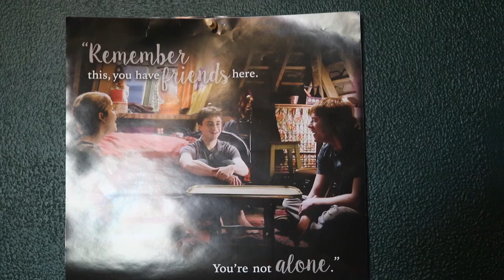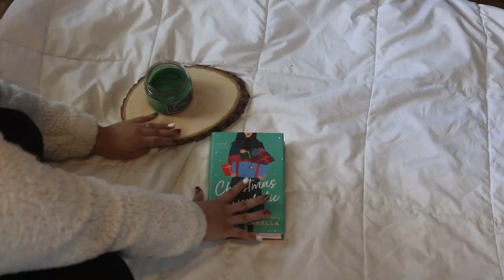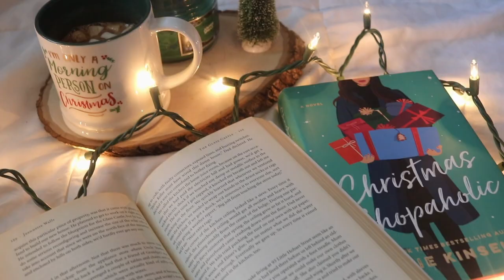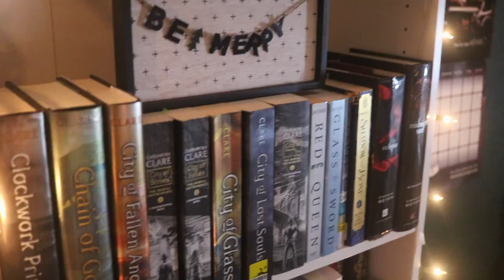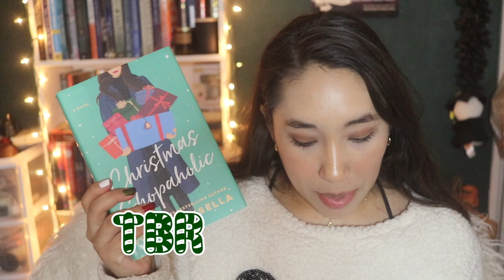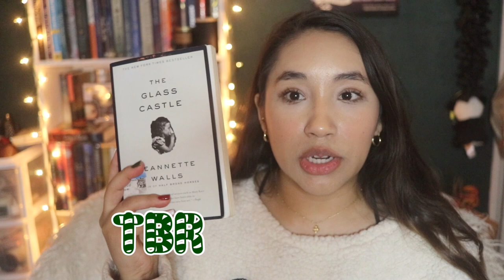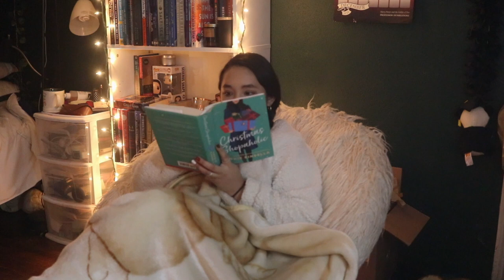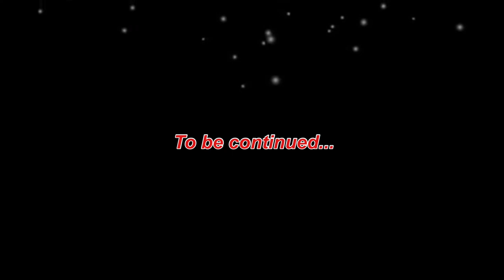Christmas Decorating, TBR, hot drinks + movie // Vlogmas Day One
Hello friends, welcome to the first day of Bookmas/Vlogmas.
⌨Decorated my living room
-Painted my nails christmas colors
-decorated my room and bookshelf
-share the books that ill be reading in December
-ulta haul
-have tea and sugar cookies
-watch How the Grinch Stole Christmas

✏ amazon wishlist: